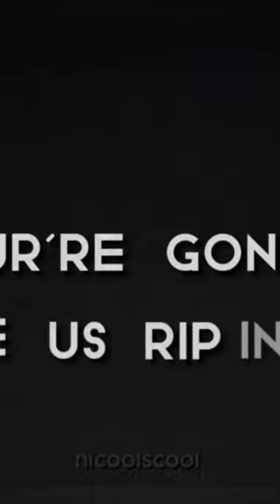18 April 2023